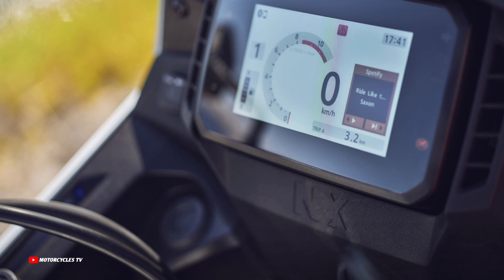2024 Honda Nx400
2024 Honda Nx400